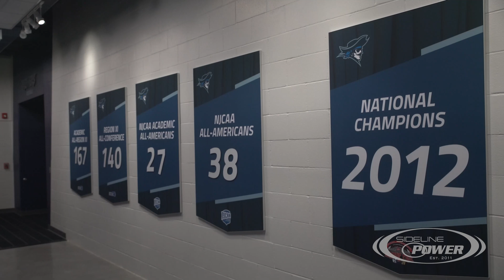Sideline Monthly: Mavic 2 Zoom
Elevate your game with the Mavic 2 Zoom drone. It flies powered by a 1/2.3 inch CMOS 12MP sensor with up to four-times zoom, including a two-times optical zoom (24 – 48mm). Capture ultra-vivid 20-megapixel aerial shots in stunning color detail at practice and during the game.